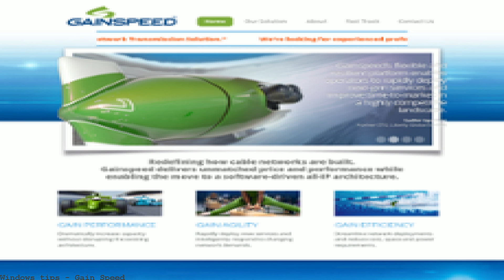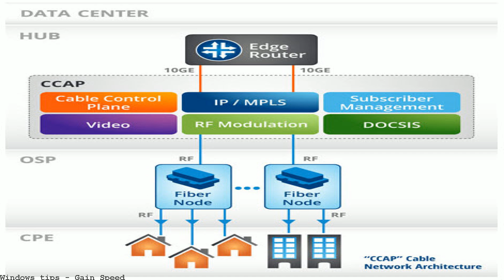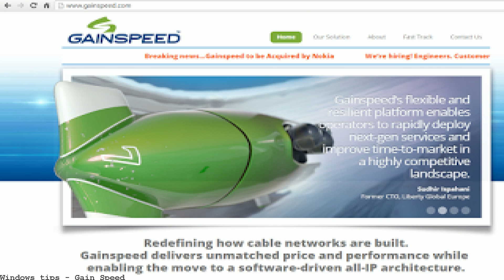Gain Speed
Solving the capacity challenge with Unified Cable Access Unlock capacity and cost savings in your cable access networks! Built on the Nokia Gainspeed portfolio of. About Us Gainspeed is redefining how cable networks are built. Gainspeed enables cable operators to meet skyrocketing capacity requirements, respond to changing. Jobs. Gainspeed is looking for experienced professionals with backgrounds and expertise in cable network equipment, routing, video processing, and other related areas. gain speed definition, meaning, English dictionary, synonym, see also 'gain',GAIN',gain ground',gain time', Reverso dictionary, English definition, English vocabulary The Shed Armor, Gain Speed trope as used in popular culture. A form of Multiform Balance, where a combatant sheds their armor for the sake of speed. Gainspeed, the pioneer in DAA (Distributed Access Architectures) for cable, is excited to announce its planned acquisition by Nokia. A free-falling object increases its speed by 9.81 meters per second each second. The force of gravity is the same for all objects; however, air resistance starts to. This is a guest post from Mike Inscho of AlphaMaleFTS. Growing up, I lived next to the local airport. Naturally my ideal super power was the ability to fly.until I. Former Jacksonville Jaguars defensive back Donovin Darius provides five drills to increase your speed on the field to an NFL level. Gravity assist manoeuvers can. the spacecraft would have to eliminate the 30 km/s speed it inherited from the Earth's orbit around the Sun and gain the speed. Gain Speed. 36 likes. Gain Speed with Affordable Quality by Generare Ltd. Play Agar.io | Information, Tips&amp;Tricks and Videos about Agar.io STACK Expert Andrew Sacks illustrates five drills that will improve your sprint speed. i wanna know how to gain sped for football i probably run the 40 in like 6.4 i want to know how to get faster thanx in advance We Love to Work on Cars. Our mechanics come to work smiling